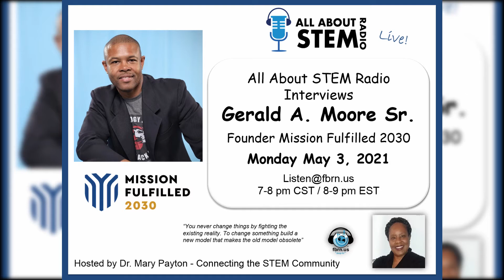All About STEM Radio interviews Gerald A Moore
The All About STEM Radio Show hosted by Dr. Mary Payton interviews Gerald A Moore founder of Mission Fulfilled.